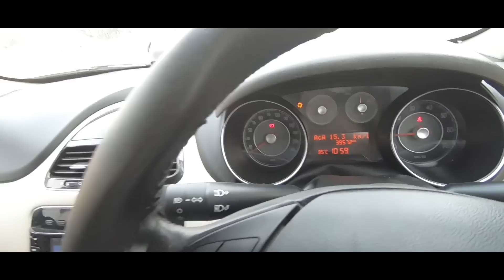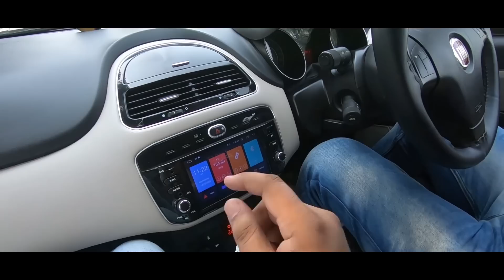Experience of FIAT Linea - Almost NEW used car | DDS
Social